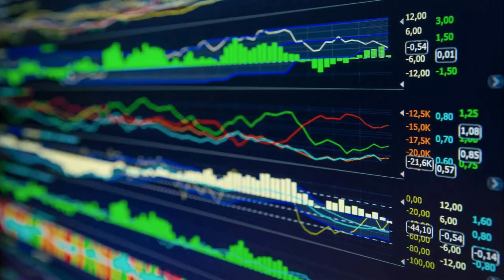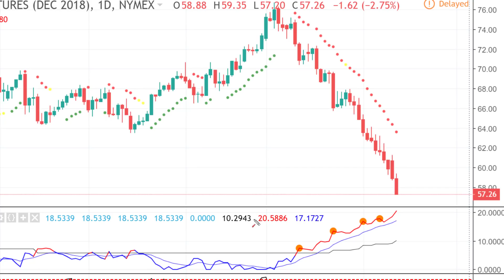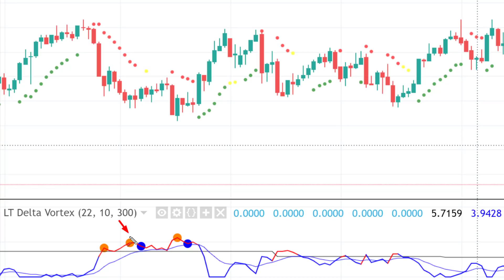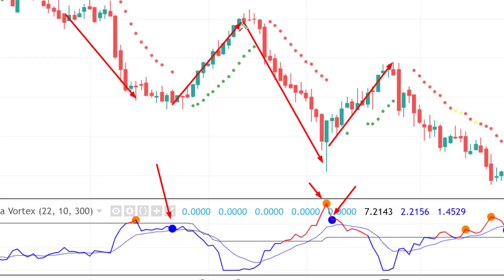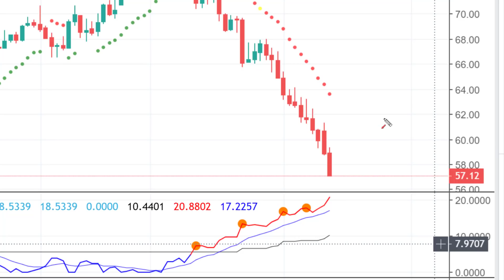The Crash Has Started in This Commodity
Is this just the beginning of a major crash and bear market in oil?  It could be.  We shall examine the charts.